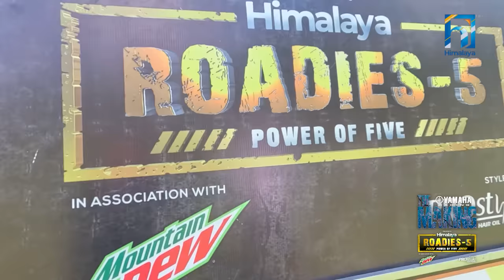Making of Himalaya Roadies | Power of Five | Season | Journey Round | Episode – 08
Yamaha Himalaya Roadies | Power of Five | Season 5
Get ready for the ultimate showdown as four fierce gangs battle it out, while the host unleashes thrilling twists in every task!

Simosh Sunuwar

UTTAM HUMAGAIN

UTSAV UPRETI

ASST. DIRECTOR
GARIMA TAMANG
SUJAN SUBEDI

PRODUCTION MANAGER / CONTROLER
RAJESH ACHARYA

GANG LEADERS
AASIS RANA A.K.A. LAURE
ANOOP BIKRAM SHAHI
DEEYA MASKEY
PRIYANKA KARKI

CHIEF EDITOR
HIMAL JOSHI

COLORSIT
PRABIN SHRESTHA

EDITOR
MANISH SHRESTHA
YUBARAJ SHRESTHA
AMAR PURI
DINESH KASHYAPATI

GRAPHICS / ANIMATION
SIMOSH SUNUWAR
MANOZ SHRESTHA

ART DIRECTOR
GANENDRA JIMI

CINEMATOGRAPHER
KULA PRASAD HUMAGAIN (RAJENDRA)
SUSHIL BANIYA
NIRAJAN KARKI
GOKUL HUMAGAIN
DEV PUN
BHUPENDRA THAPA MAGAR
SOORAZ SHRESTHA
GANESH SAPKOTA
ROSHAN SHRESTHA
HRITIK SINGH THAKURI
SAURAV K.C

DRONE OPERATOR
SURESH KAFLE

DATA WRANGLER
AMAR PURI
SANKALPA BUDHATHOKI

POST-PRODUCTION
JUNTARA FILMS

SOUND
YOGRAJ KHANAL (KISHOR)
NIRAJAN GHIMERE

SOUND MASTERING
KIRAN TULADHAR

SOCIAL MEDIA MOBIIZER (JUNTARA FLIMS)
AMAR PURI

 LIGHT
MITRA NATH YOGI
GAUTAM SHRESTHA
BINOD GHINERE
LAL SINGH TOKHAR (RONALDO)
YUBRAJ HUMAGAIN

ASST. PRODUCTION
NIRUPESH RUPAKHETI
RANJAN KOJU

ART ASSISTANT
NARENDRA RAI
SANDIP MAGAR
RAJKUMAR RAI
PRADIP SANKAR
DILLI PAUDEL

TASK MANAGEMENT
SUJAN SUBEDI

VOICE OVER
ALOK THAPA

STYLIST
SHAMVU PURI

ASST.  STYLIST
SNEHA CHAPAGAIN

WARDROBE PARTNERS
MANISH RAI
HUBA OFFICIAL
BROCADE OFFICAL
SAM SUI CLOTHING
INSTYLE NEPAL
GO GET NEPAL
GENTS PARK
KTM CITY
MINEANDYOURS.NP

ACCESSORIES / SHADES
ACCESSORIES NEPAL (KUNA NEPAL)
MOMENTS OUTLET

MAKE UP
DEEPU PAUDEL

HAIR STYLIST
PRIYA ROKA

CATERING (HEAD CHEF)
HARI THAPA

CATERING
DEVRAJ BHANDARI
PAWAN PRADHAN
SANTOSH PANGENI
KUMAR BASNET
SPOT KUSHAL DAHAL (DARI)
MANOJ BOGATI
SANDEEP SHRESTHA

TECHNICAL SPOT
SUMAN KILUMBU

TRANSPORTATION
SUSHIL SIGHDEL
SUDIP SHAKYA
KIRAN TIWARI KUMAR

BEHIND THE SCENES (CAMERA)
JUNTARA FILMS PVT. LTD

HOSPITALITY PARTNER (CITY TOUR)
HOTEL JALMAHAL (POKHARA)
HOTEL SAROWAR (POKHARA)

SPECIAL THANKS
PRAKASH KOIRALA (POKHARA)

EXECUTIVE PRODUCER (HIMALAYA TELEVISION)
SAHENDRA SHRESTHA

GENERAL MANAGER
GOVIND DHAKAL

MAREKTING MANAGER
JAYESH RAMAN DHAKAL

LAXMI MAINALI

MARKETING OFFICER
GYAN POKHREL

NISCHAL SHAHI